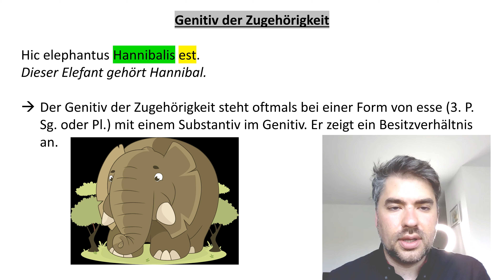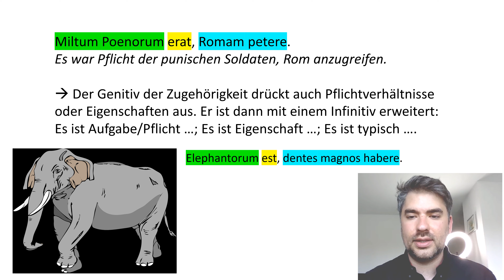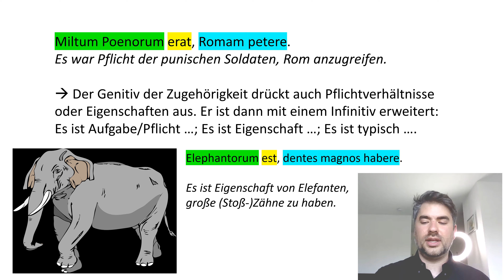Der Genitiv der Zugehörigkeit im Lateinischen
Salvete sodales! In diesem Video erfährst, wie man am besten den Genitiv der Zugehörigkeit im Lateinischen übersetzt. Viel Spaß damit! Discite bene! Euer Magister Caesar ;-)